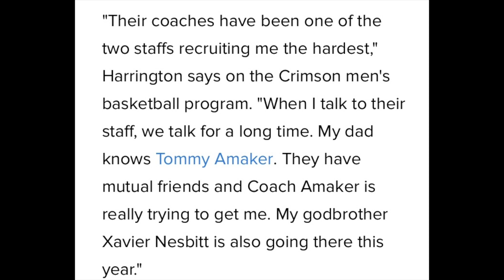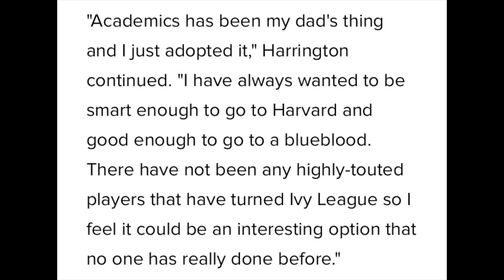This 5-STAR PROSPECT Might SHOCK COLLEGE BASKETBALL And COMMIT To HARVARD | Meet Elzie Harrington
This 5-star prospect might shock college basketball and commit to Harvard. Elzie Harrington is a top 15 prospect in the 2025 class. Elzie Harrington has a lot of Division 1 offers and is considering playing college basketball at Harvard which is a Ivey league school. Should Elzie Harrington commit to Harvard?

Highlights By: Slam HS, Courtside Films